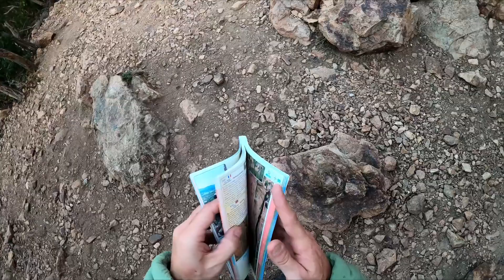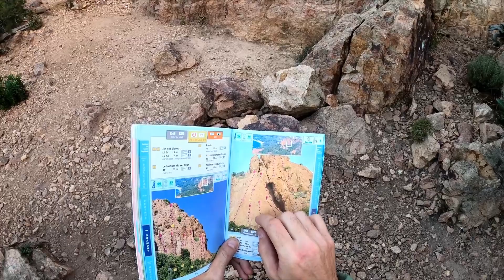Free Solo: Entrainement & Repérage | épisode 1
C'est le début d'une aventure en plusieurs épisodes !
Découvrez mon quotidien passionnant en free solo, entre entrainement et repérage de nouveaux spots.

Première étape : le Cap du Dramont.

00:00 - Introduction
01:40 - Solo du soir voie normale
07:35 - La nuit au bivouac, on fait le point
15:32 - Matin, réveil, thé
18:25 - Entraînement
23:21 - Solo voie normale, test variante
28:36 - Fin

▬▬▬▬▬▬▬▬▬▬▬ LIEN  ▬▬▬▬▬▬▬▬▬▬▬